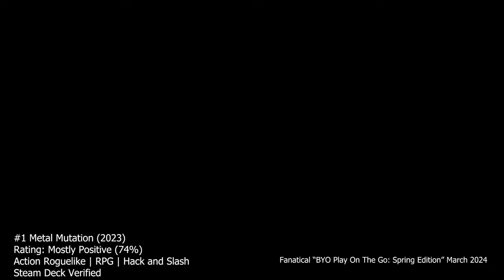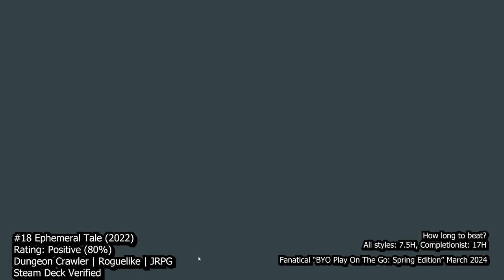Fanatical – BYO Play On The Go: Spring Edition - March 2024 [$ 1.42/Game!]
To buy the BYO Play On The Go: Spring Edition - March 2024

What do you think of these games in the BYO Play On The Go: Spring Edition - March 2024? Let me know!

0:00 #1 Metal Mutation
0:30 #2 DIG - Deep In Galaxies
1:00 #3 Battle Axe
1:30 #4 SHEEPO
2:00 #5 Trash Sailors
2:30 #6 Yes, Your Grace
3:00 #7 FAR: Lone Sails
3:30 #8 Fight'N Rage
4:00 #9 Mind Scanners
4:30 #10 Bosorka
5:00 #11 Garden In!
5:30 #12 AMID EVIL
6:00 #13 Silent Rain
6:30 #14 Relicta
7:00 #15 She and the Light Bearer
7:30 #16 A Juggler's Tale
8:00 #17 Party Hard 2
8:30 #18 Ephemeral Tale
9:00 #19 Gearshifters
9:30 #20 Road to Ballhalla
10:00 #21 Boomerang Fu

Gameplay credits:-
#1 Metal Mutation

#2 DIG - Deep In Galaxies

#11 Garden In!

#15 She and the Light Bearer